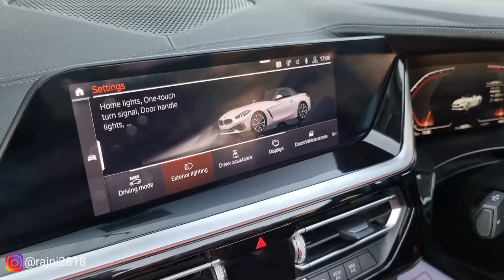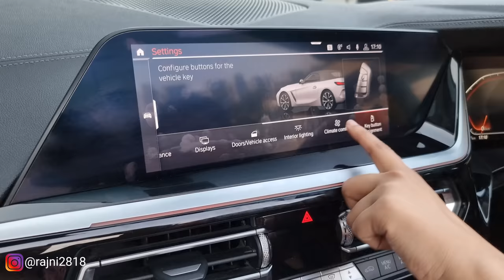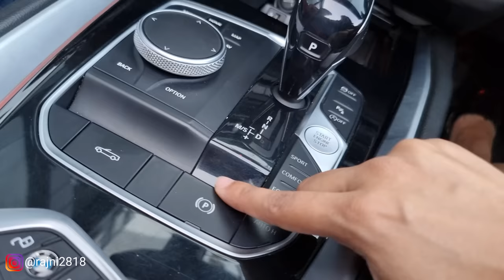MY FAVOURITE BMW 😍 | शौक बड़ी चीज़ है 😎: BMW Z4😍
This video is about BMW Z4.  It's a sportscar from BMW. Checkout all it's features in the video